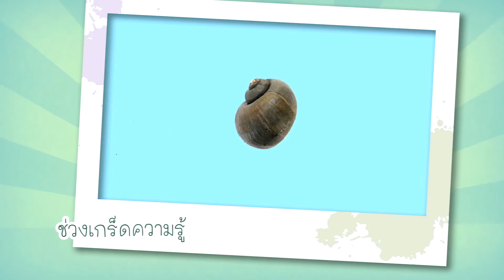หอยเชอร์รี่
หอยโข่งเป็นหอยน้ำจืดขนาดใหญ่ คล้ายหอยเชอรี่ มีชื่อวิทยาศาสตร์ว่า Pila ampullacea รูปกรวยตื้น ปากกว้าง ก้นขดวนขวาไม่สูงมาก ปากกว้างประมาณ 3-5 เซนติเมตร สูง 5-6 เซนติเมตร เปลือกแข็งแรง สีน้ำตาล เปลือกค่อนข้างหนากว่าหอยเชอรี่ หอยโข่งอาศัยตามแหล่งน้ำนิ่งและน้ำไหล พบได้ตลอดทั้งปี มักลอยไปกับผิวน้ำเมื่อน้ำหลาก ฝังดินเมื่อเข้าฤดูแล้งเพื่อพักตัว

ส่วนหอยเชอรี่ที่มีลักษณะคล้ายกันกับหอยโข่ง มีชื่อวิทยาศาสตร์ว่า Pomacea canaliculata มี 2 พวก คือ พวกที่มีเปลือกสีเหลืองปนน้ำตาล เนื้อและหนวดสีเหลือง และพวกมีเปลือกสีเขียวเข้มปนดำ และมีสีดำจาง ๆ พาดตามความยาว เนื้อและหนวดสีน้ำตาลอ่อน หอยเชอรี่เจริญเติบโตและขยายพันธุ์ได้อย่างรวดเร็ว เป็นหอยน้ำจืดที่อาศัยอยู่ในแหล่งน้ำ ในประเทศไทยนำเข้ามาครั้งแรกจากประเทศญี่ปุ่นและไต้หวัน ในฐานะของหอยที่กำจัดตะไคร่น้ำและเศษอาหารในตู้ปลาซึ่งนิยมเลี้ยงกันอย่างแพร่หลาย ต่อมาได้มีผู้คิดจะเลี้ยงเพาะขยายพันธุ์เป็นสัตว์เศรษฐกิจเพื่อการบริโภค แต่ไม่ได้รับความนิยมจึงปล่อยลงแหล่งน้ำธรรมชาติ จนกลายเป็นปัญหาชนิดพันธุ์ต่างถิ่นในปัจจุบัน